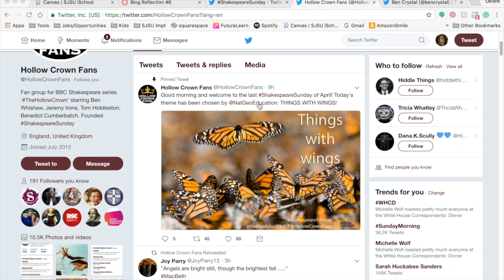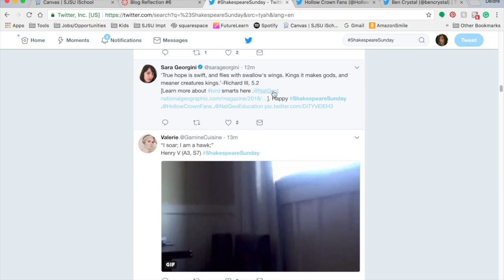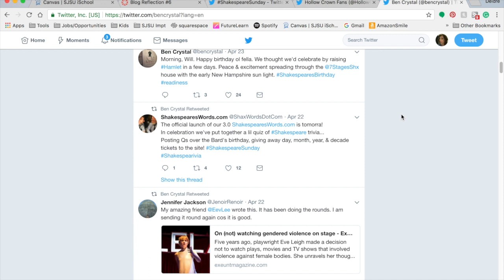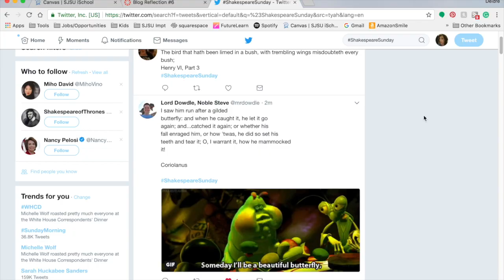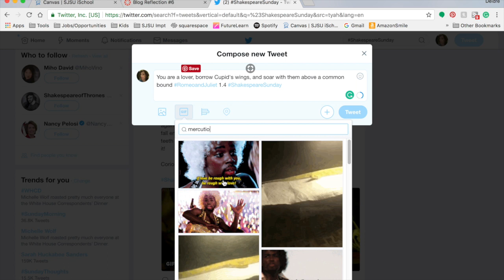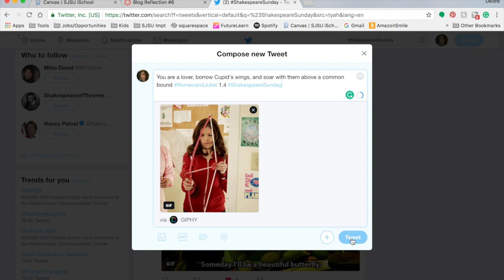ShakespeareSunday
Online Community examination through Twitter meet up